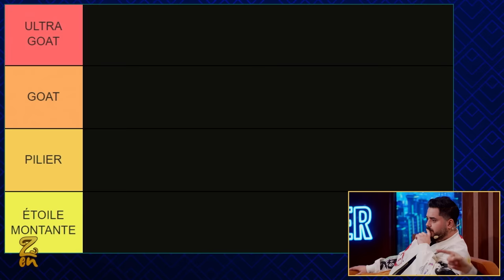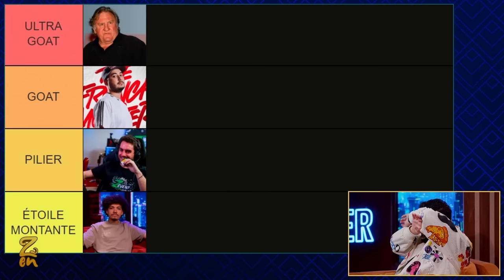ZEN #11 avec Doigby - Saison 3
Maxime Biaggi et Grimkujow accueillent le loup du game sur l'émission Zen. Le présentateur des KCX, GP Explorer, DALSI revient sur sa carrière démarrée en tant que joueur professionnel sur League of Legends en 2013. Ses débuts chez Millenium, son passage en indépendant, ses années avec Domingo avant de rejoindre Gotaga avec qui il construira le show éponyme puis les émissions Masterkill, Outplay et des dizaines de projets. Doigby partage sa vision de Twitch et de l'évolution de cet écosystème, des web tv à l'arrivée des chaînes de télévision sur les programmes internet. Elian Ventre, Benjamin Haddad, Theorus et toute la troupe sont évidemment de retour avec leurs happenings et leurs sketchs !

00:00 Intro
03:20 L'invité chicos : Doigby
01:41:00 Interview boîte de nuit
01:43:37 Flopkushow
01:48:00 Questions mystères